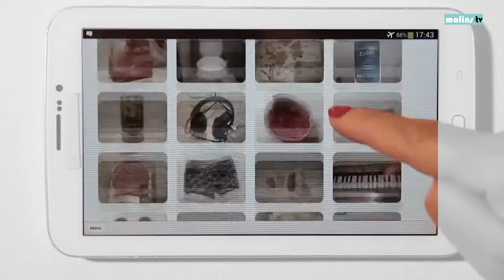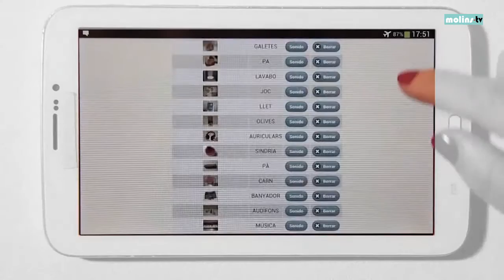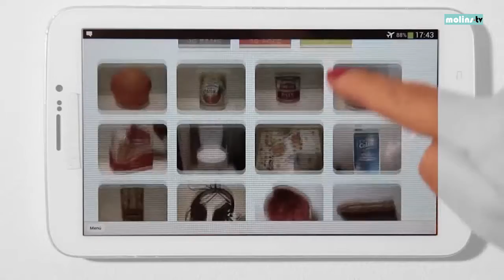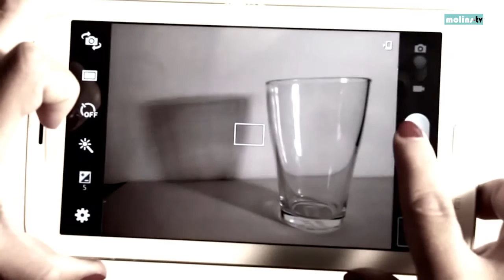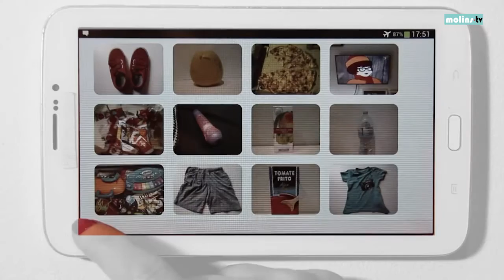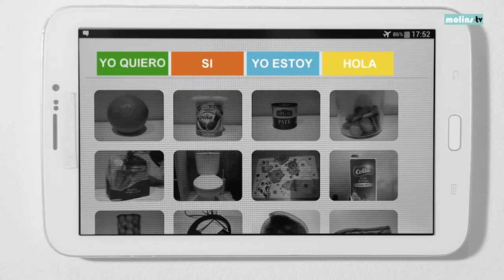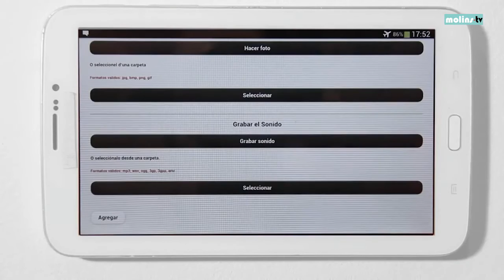MolinsTV presenta, NO TE PREU Entrevista a Dani Andreu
Entrevista a Dani Andreu sobre l'aplicació i entitat GUEOPIC